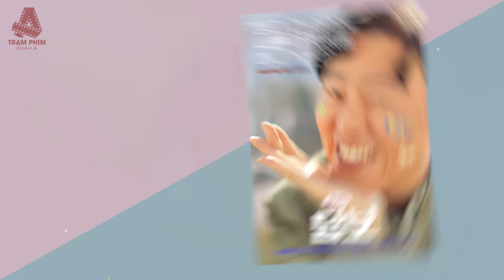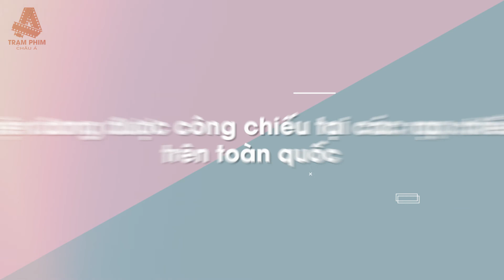Cục Nợ Hóa Cục Cưng: Nội dung không mới nhưng vì sao vẫn khiến người xem khóc ‘ngập rạp’?| TPCA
Cán mốc 1 triệu khán giả Hàn Quốc đến rạp chỉ sau vài ngày công chiếu giữa tình hình dịch Covid-19, Cục Nợ Hóa Cục Cưng có gì mà lại thu hút người xem nhiều đến vậy

Content: Huỳnh Lâm Nguyệt Thảo
Video Editor: Khang98
Voice: Huỳnh Lâm Nguyệt Thảo